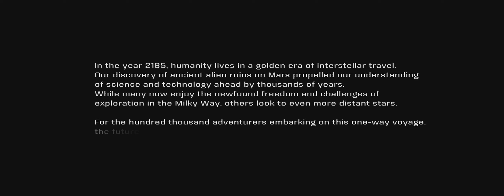MASS EFFECT™: ANDROMEDA Epic Moments [HD]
00:00 Leaving Earth
01:43 Arriving at the Andromeda galaxy
05:15 "Arriving" at the first planet
7:34 Alien Artifact/Machine
9:31 Scott Ryder saved by his dad
11:09 Enemy aliens
12:55 The Tempest Introduction (Ship)
13:55 Arriving at the Eos
14:25 Encounter with Archon and his fleet
16:00 Escape through the Scourge
16:43 Arriving at the Aya
17:11 Arriving at the Havarl
19:50 Saving The Salarian Ark
20:54 Space fight and Battle for Meridian
22:59 Battle for Meridian
26:30 Final Boss fight and ending

Ultrawide (21:9)